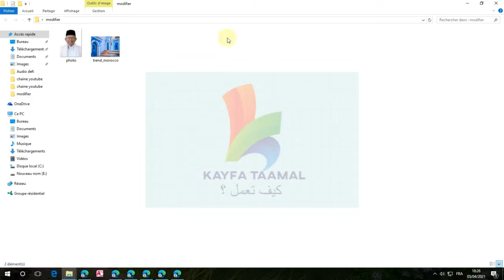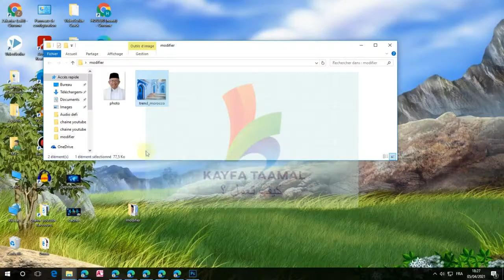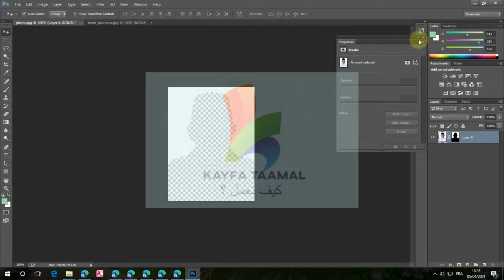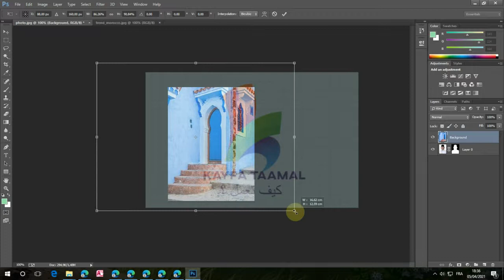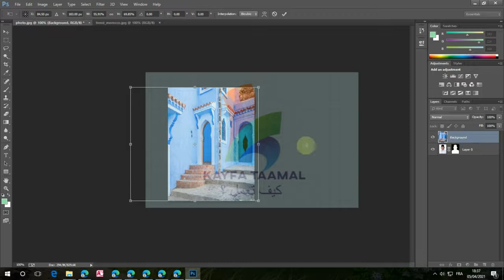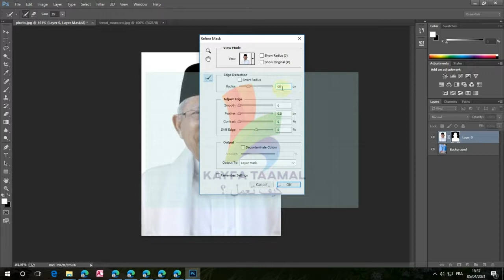Photoshop كيف تعمل تغير خلفية الصور بطريقة جد سهلة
Photoshop  تغير خلفية الصور بطريقة جد سهلة
changer le fond d'une photo
Miniature YouTube

 : تحميل فوتوشوب